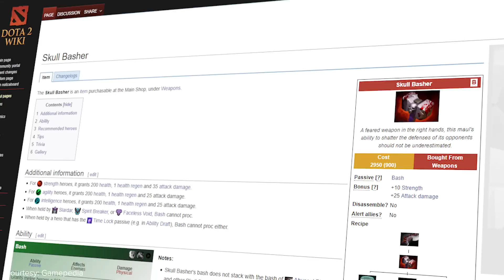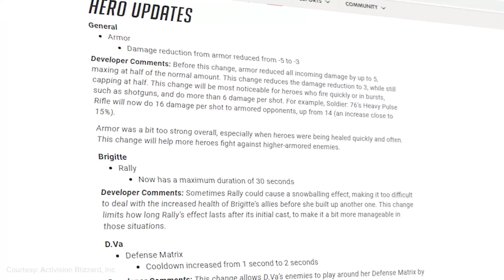The Top 10 Broken Characters That Were Frankly, Unacceptable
A broken character doesn’t just ruin your game, they can fundamentally change the way the game is played and spoil it for everyone. Sometimes developers save us from the mistakes they've made, but sometimes, well, let’s just say the top few entries of this list are still haunting us to this day.

Here are the Top 10 Most broken characters in esports history.

Written by: Josh Bury (@ThrownGauntlet)
Edited by: Brendan Fahey (@Drillbit_)
Hosted by: Dimitri Pascaluta (@DPascaluta)
Thumbnail by: Shiab Mian (@Shihabmian)